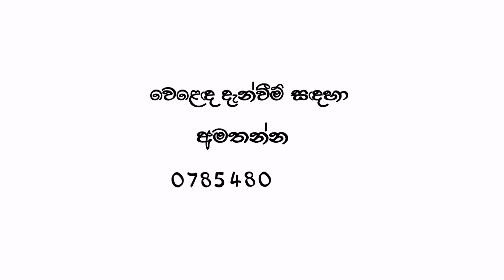රුහුණේ වෙනස පර්පල් රේන්ජ් .